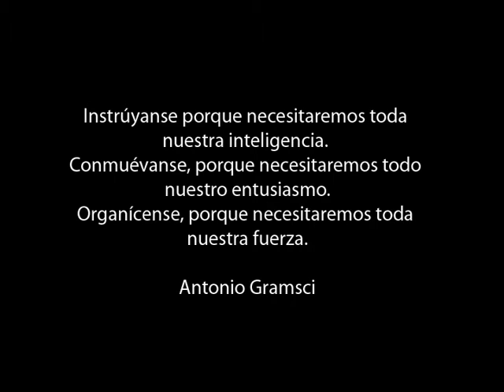Cartago 2012 Cesar Sagredo: Neuquen La entrega de los Recursos Naturales (2de2)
Entrevista a César Sagredo, Secretario del Interior de la CTA en Neuquén habla sobre algunos de los conflictos de Tierras en la provincia y en el país.